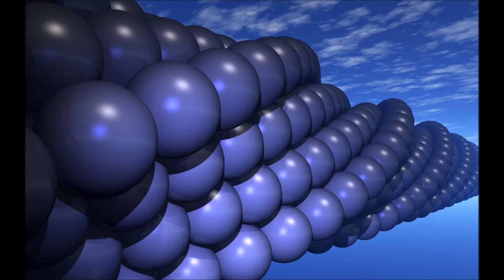Spheres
A song made out of Omnisphere's Dream Piano, Amber Waves of Grain and Firebird's Hammond Organ and last but not least Sytrus' Oort Cloud to add a little effect.